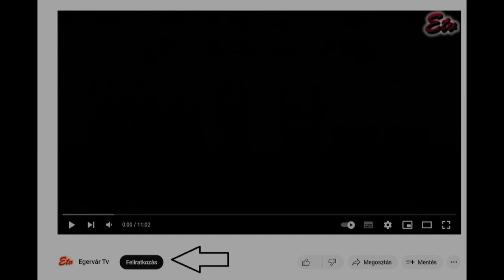Mancsos Kavalkád az egervári várkastélynál (2024)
Kutyás családi nap az egervári várkastélynál a Zalai Kutyasuli szervezésében